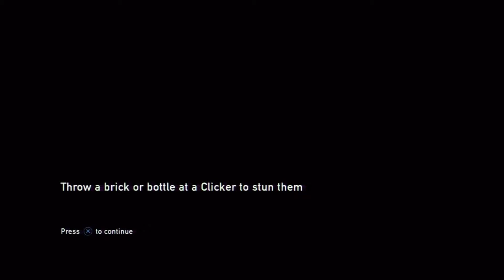The Last Of Us Play-through w/ Sam! Ep. 10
Hey guys! Here we have the adventures of Joel, the apocalypse survivor, in his journey to survive this harsh new world full of bandits and infected. It's also full of confusion and failure on my part! Whoops! Anyways, this game is amazing and I hope you stick around for the ride! If you want to ask me a question, or just talk to me in general, you can check me out - I'm generally very active on it!